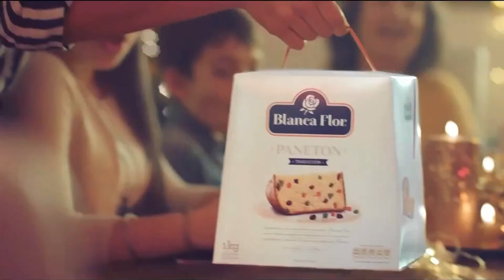Casting Kreativa Paneton Blanca Flor Pregrinos de la Navidad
Kreativa Perú -  Agencia de Casting Para Publicidad - Cine y Televisión.